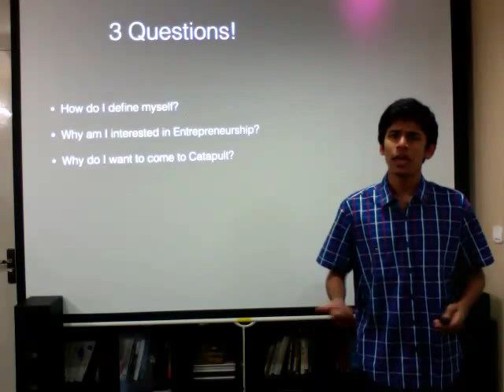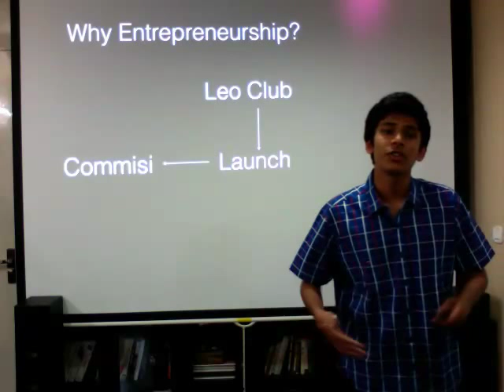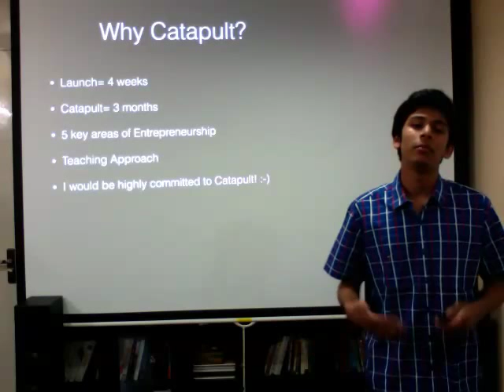Catapult Application Video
Hello! My name is Sohom Paul, and this is for my Catapult Application.